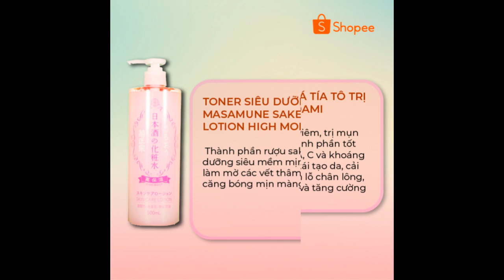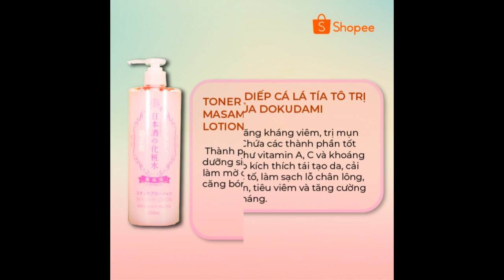Cùng Điểm Danh Top 6 Toner Được Yêu Thích Nhất Hiện Nay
Nước cân bằng hay thường được biết đến qua cái tên toner hiện là item làm đẹp được quan tâm nhất. Vậy đâu là top 6 toner được yêu thích nhất hiện nay? Và tại sao chúng lại được săn đón như vậy? Cùng Shopee điểm qua chút nha

Top 6 toner được yêu thích nhất hiện nay – Naturie Skin Conditioner
top 6 toner được yêu thích nhất

Ra đời từ một thương hiệu làm đẹp của Nhật Bản. Chắc hẳn em này cũng đã chiếm được đại đa số lòng tin của các nàng rồi. Quả là không ngoa khi em này nằm trong danh sách top 6 toner được yêu thích nhất. Naturie Skin Conditioner có khả năng se khít lỗ chân lông. Làm mềm mịn bề mặt da một cách hiệu quả ngay lập tức. Hơn thế nữa, theo một số đánh giá, em này sẽ phát huy hiệu quả hơn nữa nếu sử dụng phương pháp lotion mask đó ạ.

Top 6 toner được yêu thích nhất hiện nay – Utena Magiabotanica Skin Lotion Hatomugi

Em này được mệnh danh là toner thảo mộc thần kỳ. Chính vì thành phần thảo mộc tự nhiên, em toner này không chỉ có khả năng thu nhỏ lỗ chân lông. Giúp tẩy sạch bụi bẩn bám trên da cả ngày dài. Mà em này còn có khả năng tái sinh làn da, ngăn ngừa lão hóa & quá trình làm khô da nữa.

Top 6 toner được yêu thích nhất hiện nay – Dokudami Natural Skin Lotion

Các nàng đang tìm kiếm toner cho da mụn? Toner diếp cá lá tía tô của dokudami là sự lựa chọn tuyệt vời dành cho các nàng đó. Dokudami Natural Skin Lotion được chiết xuất hoàn toàn từ diếp cá và tía tô. Là trợ thủ đắc lực cho làn da mụn, dầu nhờn, dễ bị nổi mụn. Toner có hương thơm nhẹ nhàng, thấm cực nhanh trên da với kết cấu lỏng nhẹ. Các nàng có thể sử dụng em này để thực hiện lotion mask mỗi ngày để da được sạch mụn nhanh chóng nha. Và chắc chắn đây là một trong top 6 toner được yêu thích nhất rồi đúng không nè.

Top 6 toner được yêu thích nhất hiện nay – Kiku Masamune Sake Skincare Lotion High Moist

Kikumasamune Sake Skin Lotion High Moisture là lotion dưỡng ẩm có thành phần rượu Sake rất được lòng cộng đồng làm đẹp. Bởi giá thành rẻ, dung tích 500ml và công năng cấp ẩm khá tốt. Em này ghi điểm bởi chất toner lỏng và dậy mùi rượu sake đặc trưng. Đặc biệt sau khi đắp lotion mask bằng em toner này, da không hề bị bết dính mà còn rất mịn và khô ráo nữa. Không chỉ nằm trong top 6 toner được yêu thích nhất. Em này còn được đánh giá là toner cấp ẩm tối ưu ai cũng nên trải nghiệm một lần.

Top 6 toner được yêu thích nhất hiện nay – Toner Herbetter

Độ hot của em này không bằng các em còn lại trong top 6 toner được yêu thích nhất. Tuy nhiên, em nó vẫn nhận được vô số lời khen. Herbetter được đánh giá là thẩm thấu nhanh, không gây bí da. Không những vậy còn giúp cấp ẩm và là toner cho da mụn nữa.

Top 6 toner được yêu thích nhất hiện nay – Evoluderm Lotion Tonique

Evoluderm có mùi nhẹ thoang thoảng. Đặc biệt được đánh giá cao trong việc cân bằng độ pH cho da. Hơn hết em này còn là loại toner cho da nhạy cảm được khuyên dùng nữa.